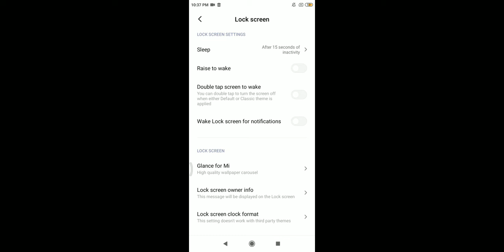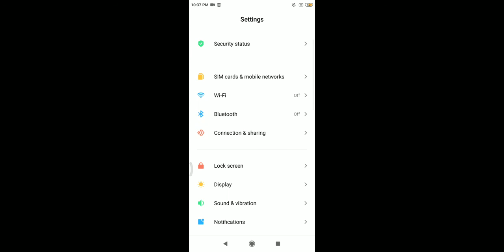Redmi 7a shake the phone to wake up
Shake the phone to wake up redmi